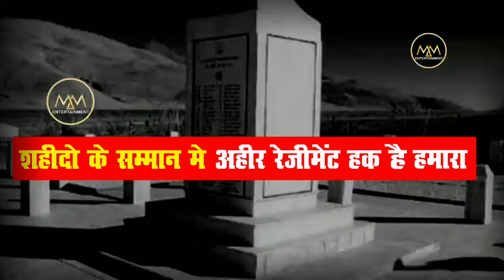Ahir Regiment के लिए क्या कहा राज्यपाल सतपाल मलिक ने